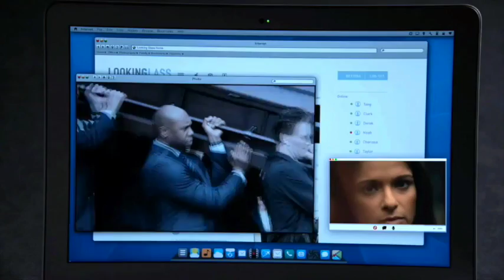SECOND CHANCE (FOX) - REBORN